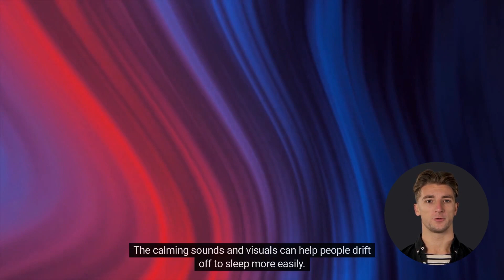Explore the Exciting Possibilities of ASMR Careers: A Look at the Future of ASMR Videos!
In this video, we'll explore the exciting possibilities of ASMR Careers. We'll look at the Future of ASMR videos and see how ASMR is growing both in popularity and significance.

It's important to understand the potential of ASMR before it becomes mainstream. In this video, we'll discuss the exciting possibilities of ASMR Careers and show you how ASMR is growing both in popularity and significance. There are many exciting possibilities for ASMR in the future, from fashion to art to therapy!

ASMR is a relatively new phenomenon, but it has been around for quite some time. It is said to be a physical and emotional response to certain sounds and visuals that create a tingly sensation in the body. These sounds and visuals can range from whispering or tapping to slow movements or visuals of gentle landscapes. The response is often described as a "tingly sensation" that runs through the body. A feeling of relaxation and calmness often accompanies the sensation.

The possibilities for ASMR creators are endless. Good day.